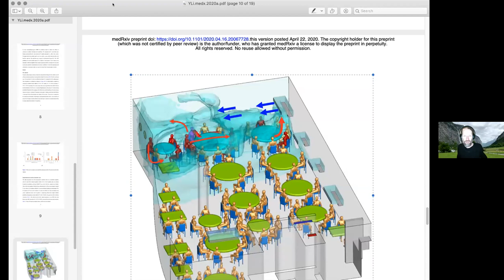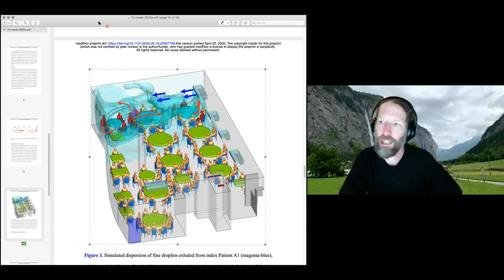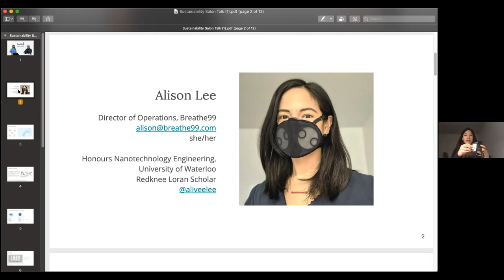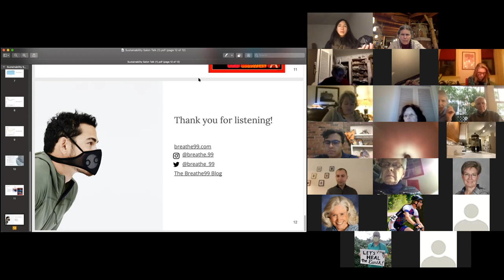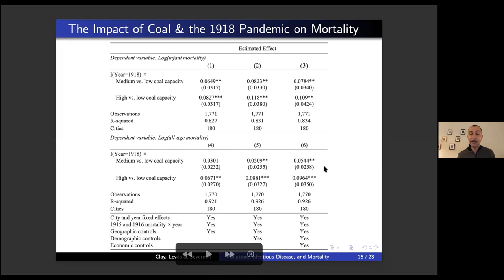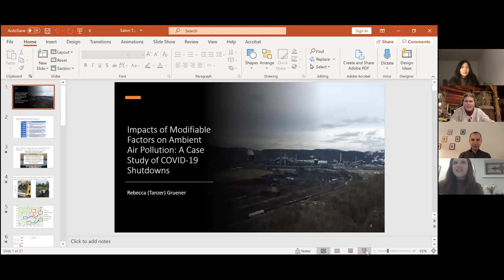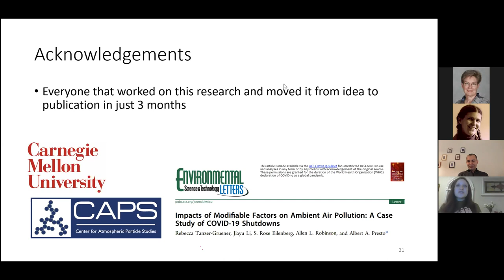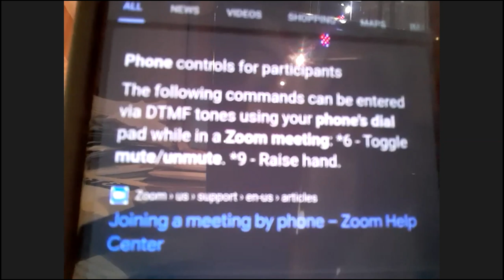201121 Salon 106 Pandemics & Air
106th Sustainability Salon on Pandemics & Air,  21 November 2020
Order of the program:
     How COVID is transmitted through air
     How air filtration can help;  filter science and the Breathe99 B2 mask
     Air pollution affected vulnerability to the 1918 flu pandemic
     The economic shutdown's influence on regional air pollution in 2020
     Margins of safety in air regulations;  pandemics and public policy
     Additional discussion on COVID testing and homemade mask designs